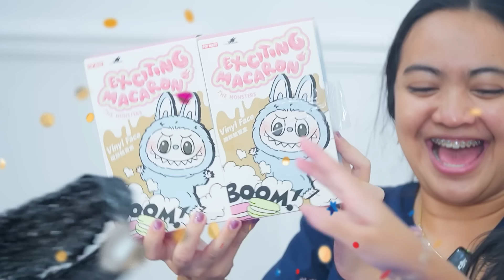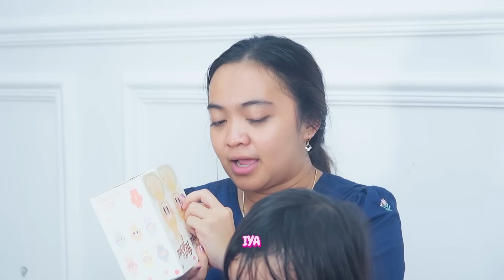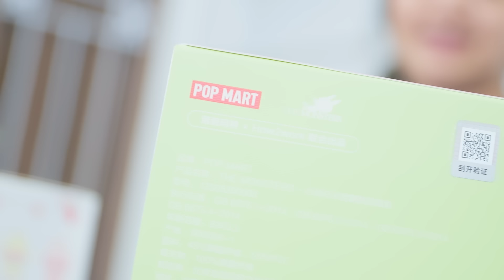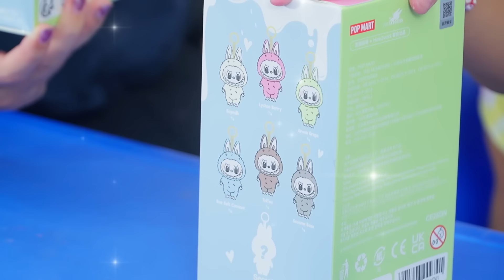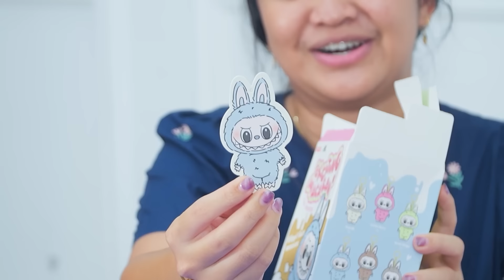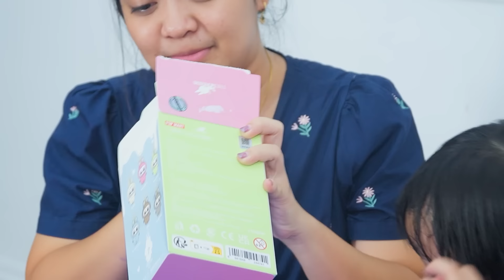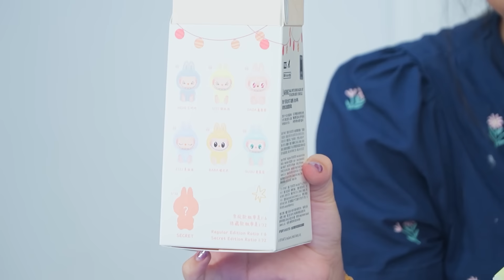SAMANTHA UNBOXING BONEKA LABUBU VIRAL SAMPAI NANGIS !!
Check Video Seru lainnya dari Samantha ya!!

Video Kolaborasi Samantha bareng YouTuber :
Follow Instagram Kita Sekarang!!